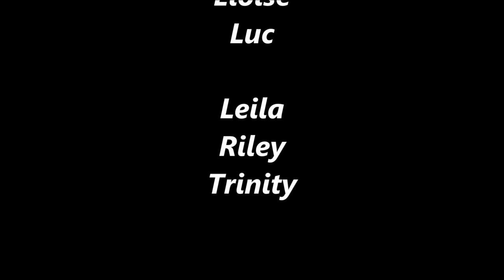2020 boating Long beach